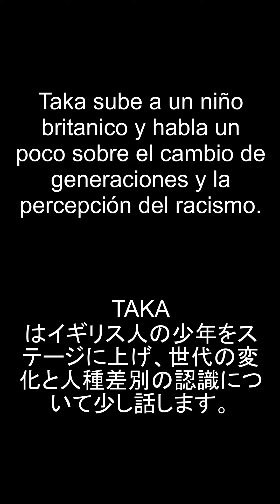ONEOKROCK en Londres: TAKA sube al escenario a un niño para cantar Stand Out Fit In Sub Español